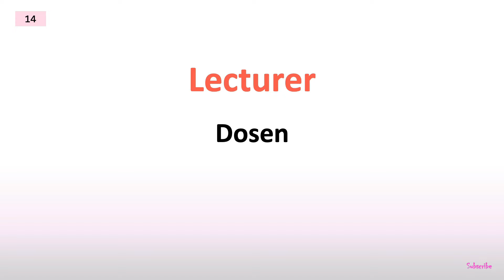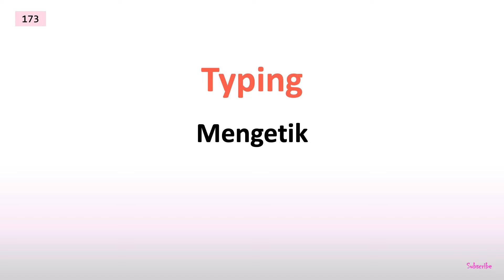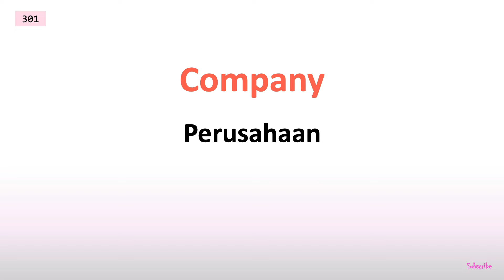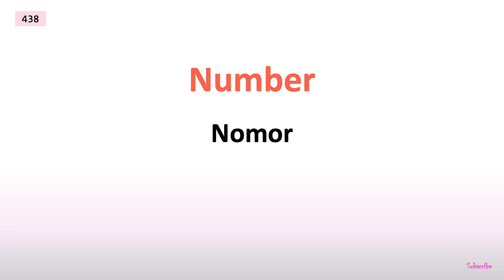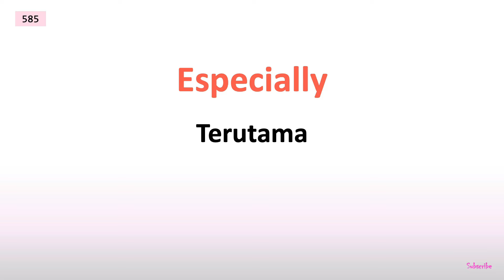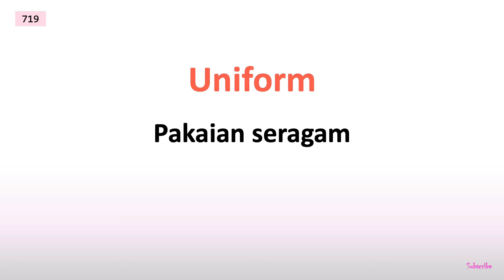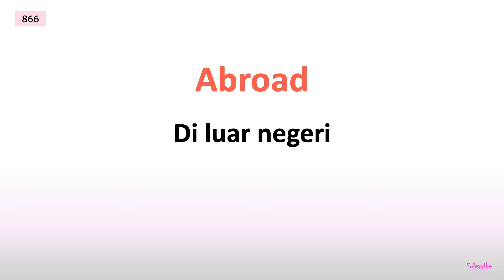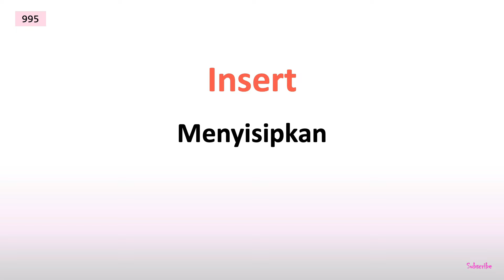Kuasai 1000 Vocab Penting ini Spontan buat Bahasa Inggrismu Meroket Cepat